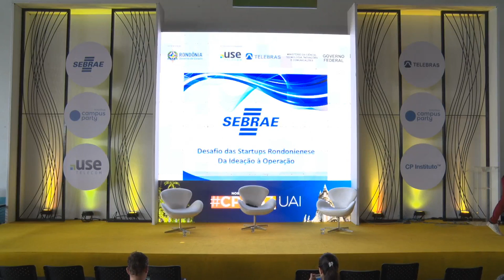CPRO - Os Desafios das Startups Rondonienses: Da Ideação à Operação.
Palco: Entrepreneurship & Startup
Data: 04/08/2018
Horário: 11h45 às 12h45
Título: Os Desafios das Startups Rondonienses: Da Ideação à Operação.

 Como os empreendedores de Startup de Rondônia tem superados os desafios de estruturar e escalar um negócio no norte do Brasil.  Edgar Kaiser, Danielle Menezes, Rangel Miranda:
Edgar Kaiser: Mestre em administração, CEO da Eficiência Fiscal sendo a primeira startup do norte do Brasil a ser tornar campeã do prêmio de destaque do Programa de Aceleração do Inovativa Brasil. Foi rankiada como uma das 100 startups mais promissoras para ser investir segundo as revistas Época Negócios e Pequenas Empresas e Grandes Negócios. Participou do Desafio Sebrae Like a Boss no Startup SC Summit sendo classificado para a etapa final em novembro no maior evento de Startups da América Latina, o CASE, Danielle Menezes: Estudante do curso de eletrotécnica do IFRO, começou a empreender em 2017 com a participação no Startup Weekend, criou a Startup Travel's e a MyDoc. Participou do Desafio Like a Boss na Campus Party São Paulo e a convite da ONU esteve nas universidades de Havard e Yale nos Estados Unidos participando de simulações para resolver conflitos da humanidade, Rangel Miranda: Coordenador de Projetos de Startups do Sebrae Rondônia